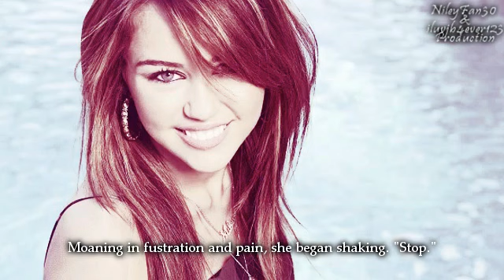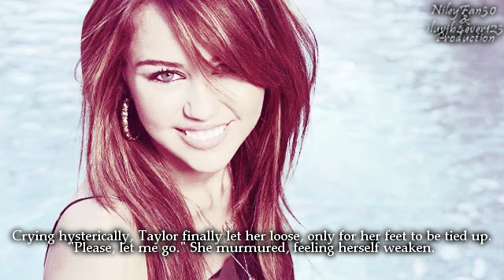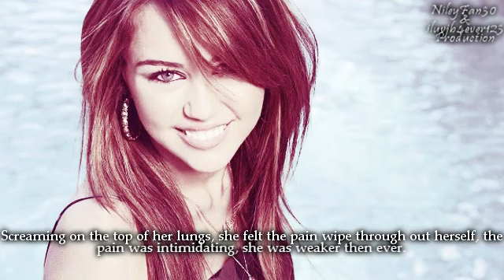Nobody's Home: {Part Seven; The Last Night}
25+ comments for the next.

I worked extremely hard on this, being
that I rewrote alot of things to my liking;
rendering it 3 times to get it finally right, :)

At the end, Nicks picture, the coloring for
some odd reason got messed up, sorry :/

I left you with a big ciffhanger, in my sense &

I noticed some people are taking this Taylor
situation to offense, I hope you all know this
is made up & me nor Jenny think of him as
a violent person.